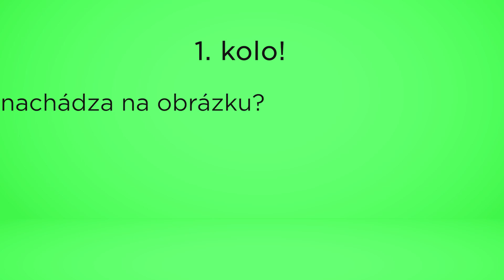BAČA a Roman hádajú CELEBRITY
Bača a Roman budú v novom diely hádať CELEBRITY. Komu sa bude dariť viac? Romanovi, ktorý už hádal spolu s Duklockom. Alebo Bačovi, ktorý je nováčik v tejto hre? Daj vedieť v komentároch, kto podľa teba vyhrá!

Nezmeškaj nové časti a nezabudni na :bell

UhádniCelebritu alebo Guess The Celeb je nový formát z dielne vidaduTV, kde sa postavia proti sebe dvaja ľudia, a budú otestovaní v troch kategóriach a to: spoznaj celebritu podľa odkrývajúceho sa obrázku, spoznaj celebritu podľa hlasu a uhádni aká celebrita si podľa informácii, ktoré získaš z hrania šarád. Kto uhádne viac celebrít a nazbiera viac bodov?

Aj TY môžeš byť vo videu na vidaduTV!

Za super internet v kancli a štúdiu, ktorý nám pomáha prinášať pre vás videjka vdačíme RAINSIDE